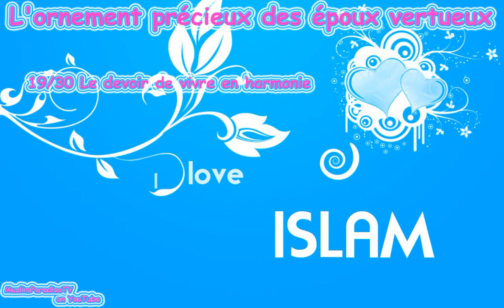19/30 Le devoir de vivre en harmonie - Abdelmalik Al Faransi - Série mariage